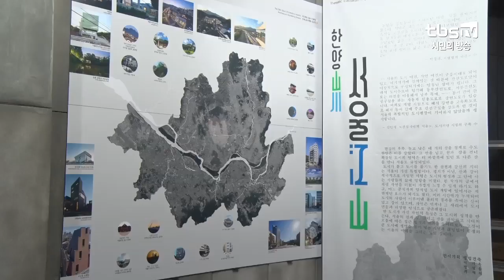서울을 둘러싼 자연과 건축…‘서울건축문화제’ 개막 [tbs]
[tbs] 서울을 둘러싼 자연과 건축…‘서울건축문화제’ 개막

‘숲세권’이라는 말을 들어보신 적 있으신가요. 가마솥더위가 이어진 올 여름 서울시내 숲과 가까운 지역의 온도가 좀 더 낮았다는 통계에 의해 생겨난 신조어인데요. 도심 속 녹지가 점점 중요해지고 있는 가운데, 올해 ‘서울건축문화제’는 도시와 자연환경과의 관계를 건축으로 되짚어보고 있습니다.